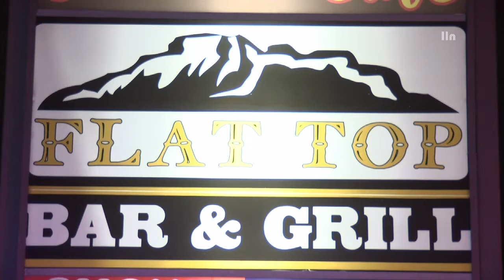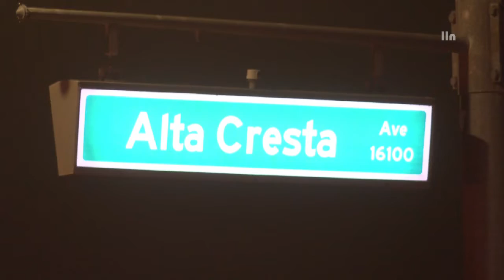Two Shot At Bar | WOODCREST, CA 5.20.23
RIVERSIDE (LLN) - Early Saturday morning, May 20, 2023, Cal Fire / Riverside County Fire along with the Riverside County Sheriff's Department and AMR responded to reports of a shooting at a bar in the unincorporated community of Woodcrest. The shooting was reported around 12:51am at the Flat Top Bar & Grill in the 17900 block of Van Buren Blvd. The first arriving engine company reported two victims with apparent gunshot wounds. Both victims were rushed to an area hospital in unknown conditions. At least one car in the parking lot of the bar had a bullet hole in the driver-side rear door and the front door of the bar appeared to have been hit by a bullet as well. The suspect in a silver sedan westbound on Van Buren towards the 91 Freeway. No further details were immediately available.